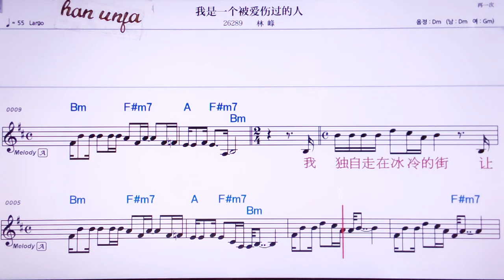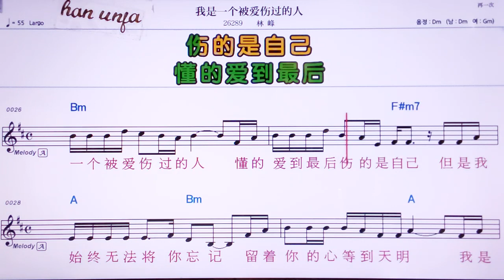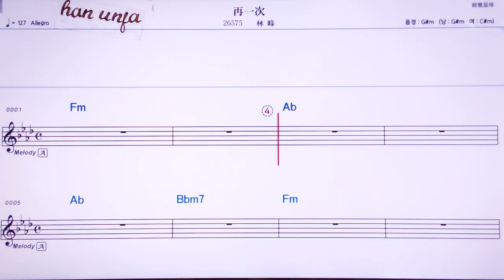💖워스이꺼뻬이아이꾸어더런/린펑 👍MR,노래방, 악보, 코드,Karaoke With Sheet Music